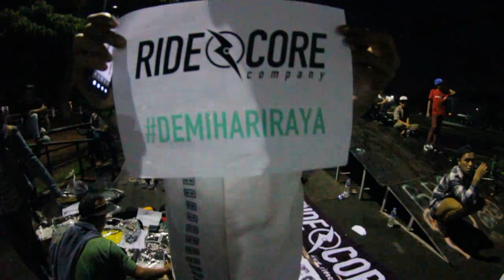BDGBMXnagbuburide 1434 H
Assalamualaikum sadayana semaunya yang terus menjalankan ibadah puasa yang dibulan penuh berkah ini yaitu bulan Ramadhan.
Dibulan Ramadhan ini kita perbanyak mengisi waktu kita dengan ibadah dan berbuat yang baik-baik, salah satunya yaitu Ngabuburide atau kegiatan goes bmx atau sepeda hingga menjelang buka puasa. Nah di Ramadhan tahun 1434 H ini barudak BDGBMX memiliki tema Ngabuburidenya yaitu menggunakan busana Muslim atau sejenisnya yang tujannya bikin suasana Ramadhan lebih kental.

Selain kegiatan Ngabuburide, kita juga punya kompetisi kecil doorprice dan mini bazar.

Terimakasih banyak untuk BDGBMX crew juga kepada para sponsor yang udah mau menyumbangkan produkunya untuk hadiah, diantaranya :